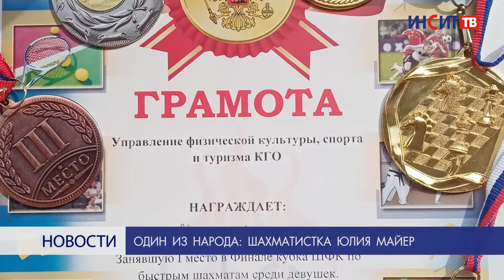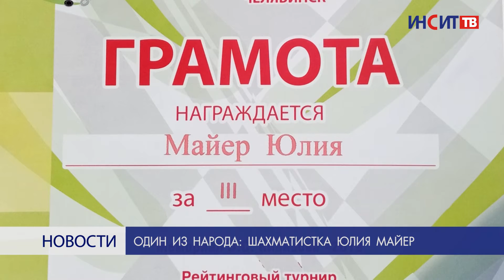Один из народа: шахматистка Юлия Майер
Международный день шахмат отмечается 20 июля. Любители этой игры есть в каждой точке мира, конечно, и в Копейске. Юлия Майер просчитывает каждый свой ход с семи лет и к шестнадцати добилась больших успехов.